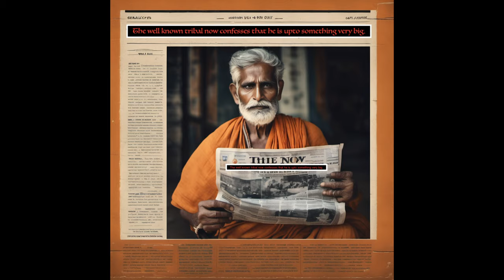The SPY | Official Music Teaser | Kaushal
One of the most awaited, this music teaser shows the change of a professed  tribal. Who is he? Watch this to dive into the world of "The SPY".